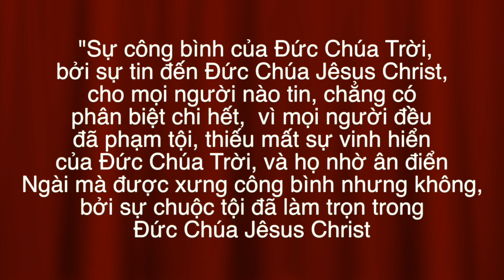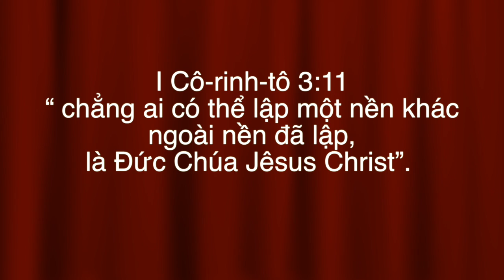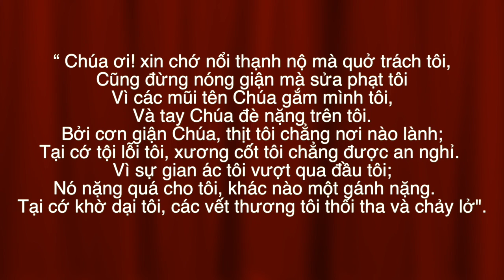SBTN THANG 4 TUAN 2 SU CUU ROI TRONG CHUA JESUS CHRIST